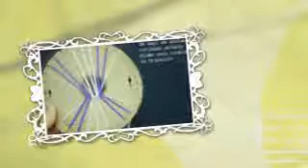Las fotos pueden formar un brazalete bonito veran si les gusta#3